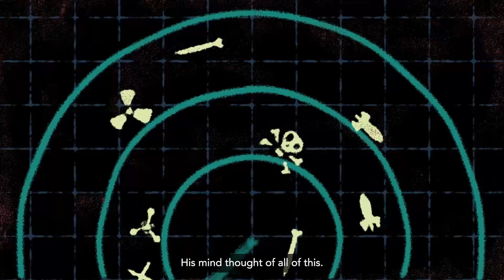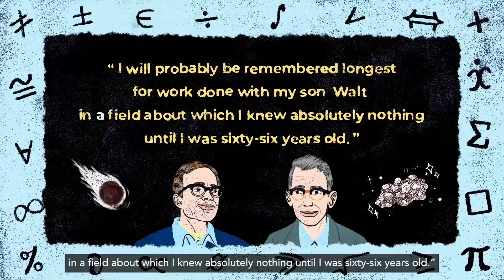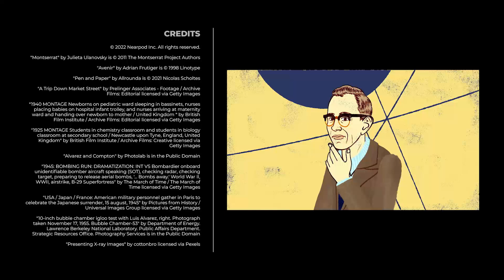Hispanic Heritage Student Contest: Luis Alvarez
In this lesson, students learn about Luis Alvarez, the first Hispanic American to win the Nobel Prize in Physics. They become familiar with his accomplishments and explore his pivotal asteroid impact theory.

The lyrics for this song were written in collaboration with John, an elementary student and 2021 winner of Flocabulary's Hispanic Heritage Month Rap Contest. Explore more lessons in our Historical Figures collection